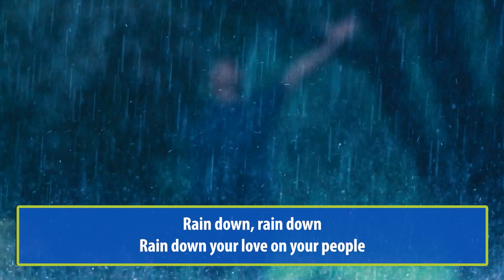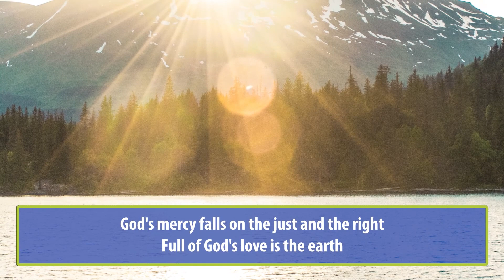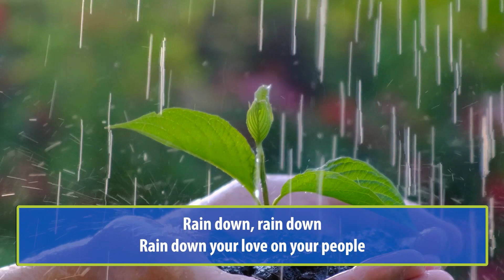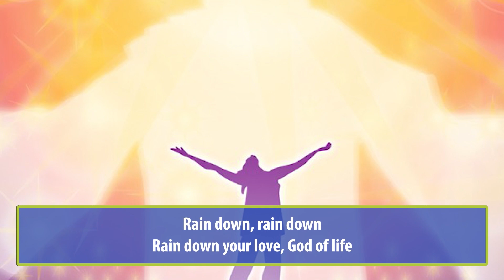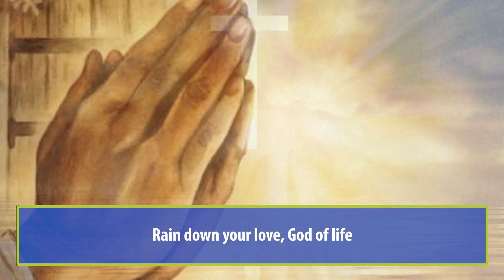Liturgy of the Word, Monday June 12th, 2023